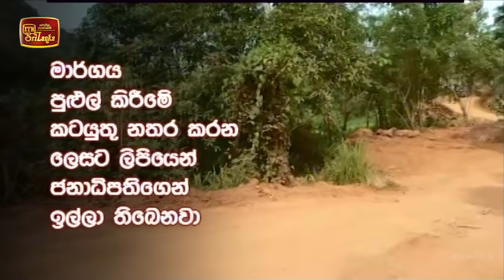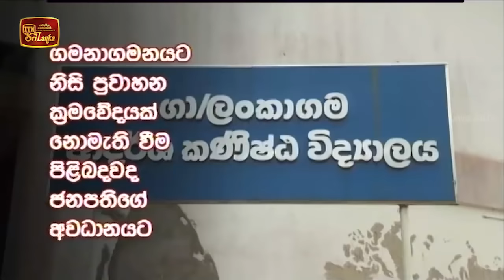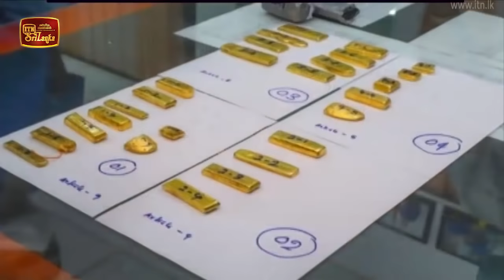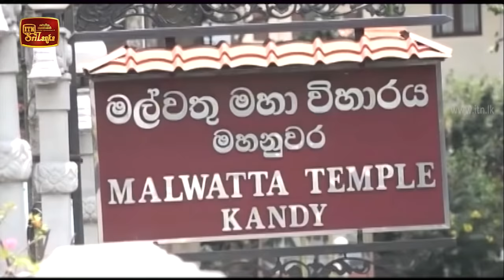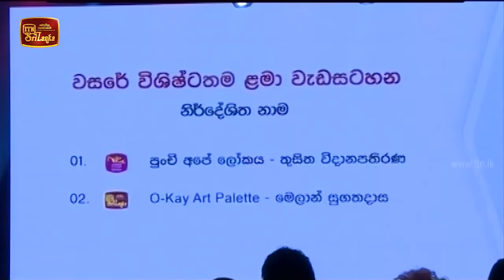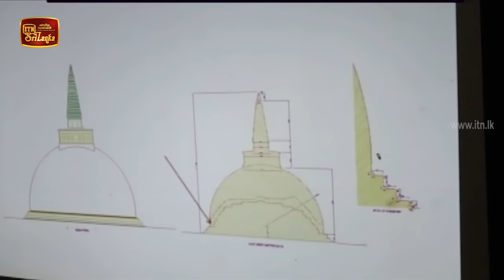ITN News 2020-08-29 | 09.30 PM